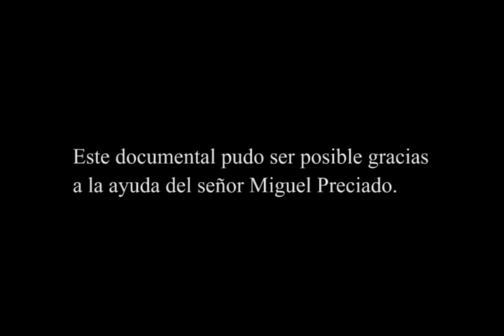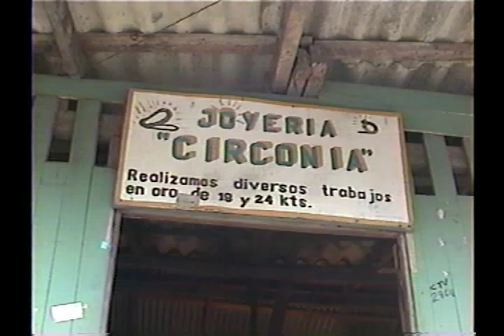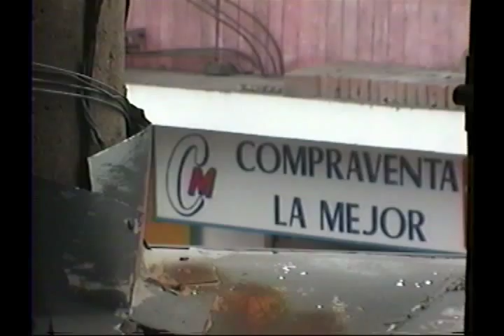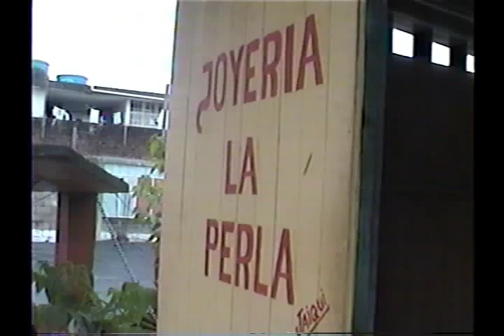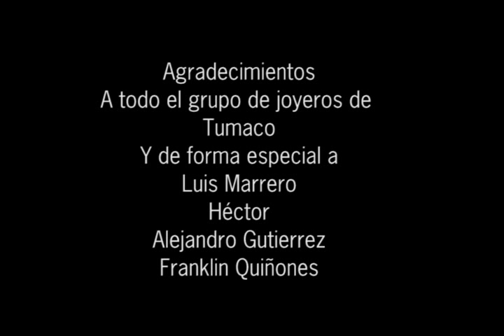Tumaco. Documental Joyería Tumaco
Documental sobre la situación de los joyeros que trabajan la filigrana en Tumaco, Nariño, Colombia.
Dirección: Óscar Pantoja